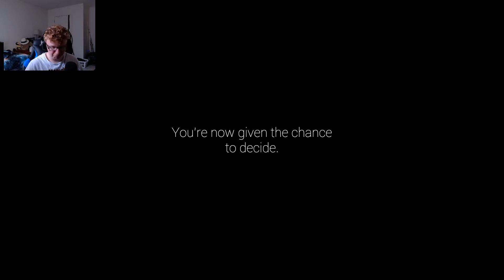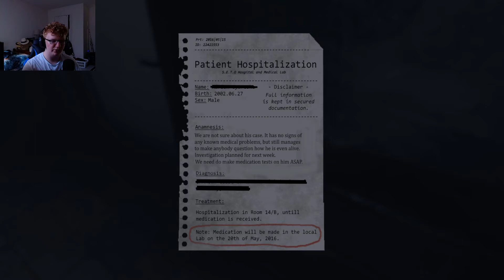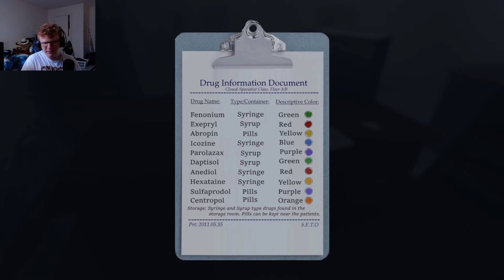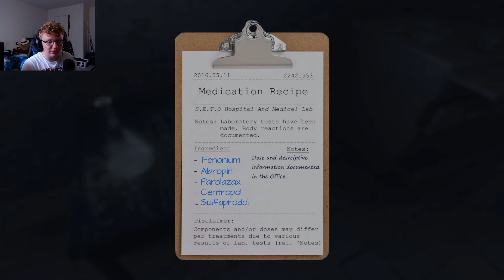I have a fear